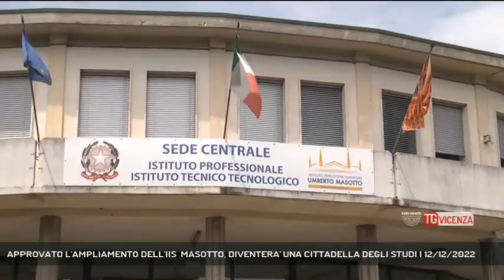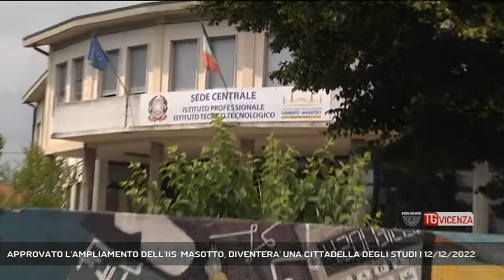APPROVATO L'AMPLIAMENTO DELL'IIS MASOTTO, DIVENTERA' UNA CITTADELLA DEGLI STUDI | 12/12/2022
TG Vicenza 12/12/2022 - NOVENTA VICENTINA - Noventa Vicentina intende realizzare una vera e propria cittadella degli studi a servizio dell'intera area berica. Oggi il primo passo con l'accordo Provincia-Comune per l'ampliamento dell'Istituto di Istruzione Superiore Masotto.  || Non si tratta banalmente solo di un ampliamento di un edificio scolastico, ma della realizzazione di quella che nelle intenzioni degli enti vuole diventare una vera e propria cittadella degli studi, un polo scolastico di riferimento per l’area a sud dei Berici. Il protocollo firmato oggi tra comune e provincia è un passo storico che consolida anche ad una nuova modalità di cooperazione. Da una parte il comune cede gratuitamente il terreno dall’altra la Provincia si impegna a realizzare completamente l’opera. - Intervistati MATTIA VERONESE (SINDACO DI NOVENTA VICENTINA), DAVIDE BERTON (CONSIGLIERE CON DELEGA ALL'EDILIZIA SCOLASTICA - PROVINCIA DI VICENZA), NICOLETTA MORBIOLI (PROVVEDITORE AGLI STUDI DI VICENZA) (Servizio di Daniele Garbin) - Segui Rete Veneta anche sul digitale terrestre! Visita il sito